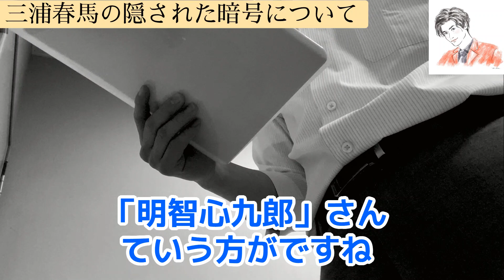三浦春馬の隠された暗号「アナグラム」について